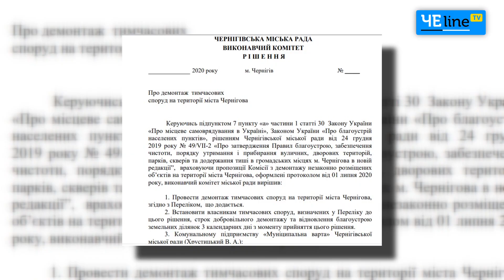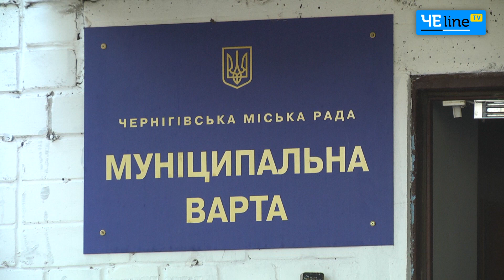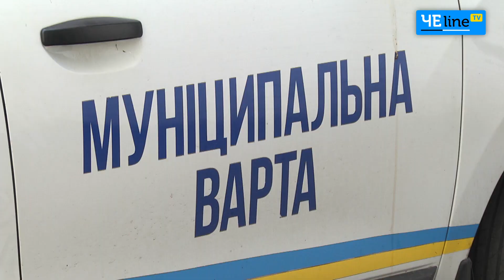Беспредел по-черниговски: муниципальная власть замахивается на частную собственность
В Чернигове местные власти решили сносить частные строения, те, которые им не нравятся. Противозаконные действия проводят даже через исполком горсовета.